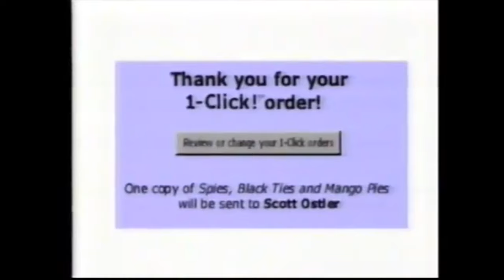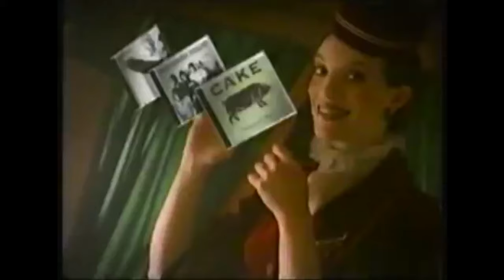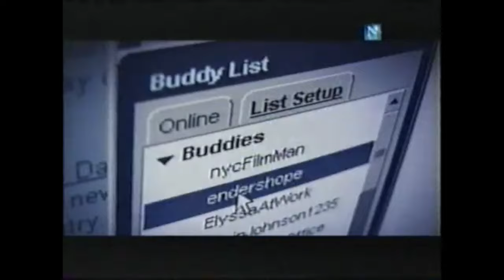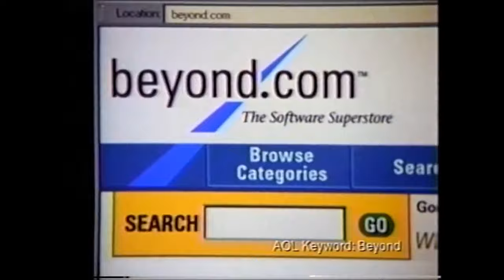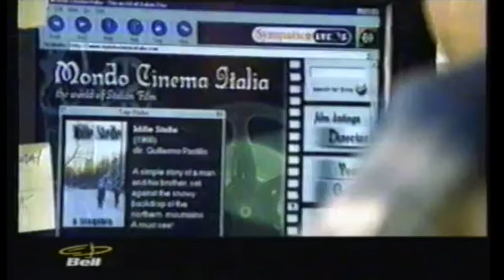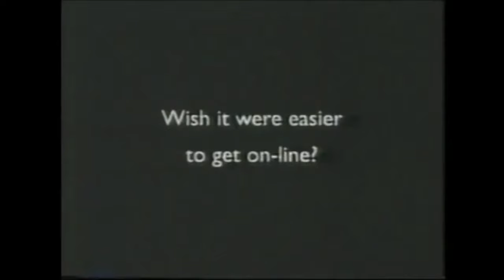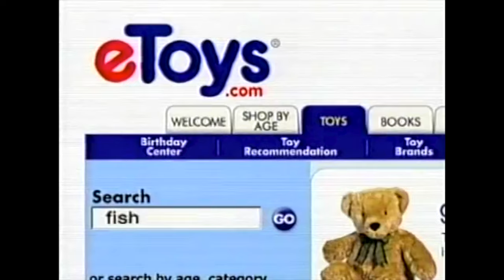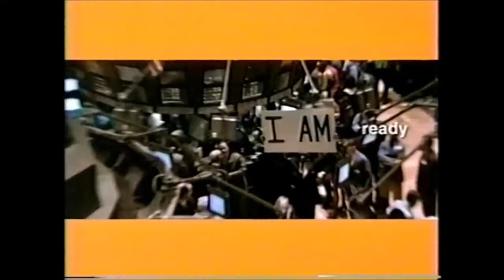Commercials of the Dot Com Bubble | Late 90s/Early 2000s Internet and Tech Company Ads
A collection of commercials from the 90s and early 2000s leading up to the Dot Com Bubble Burst in 2001. A glimpse into early internet history.

Many internet, computer companies, and tech companies came and went during the dot com boom and bust. Startups like Pets.com, Kozmo, CDNow, and Flooz went bust in the doc com bubble crash. Some companies of the era, like Amazon, Yahoo, eBay, and Google, survived the internet bubble crash.